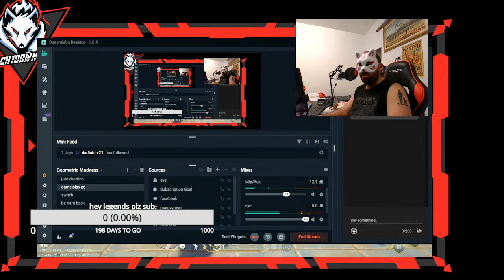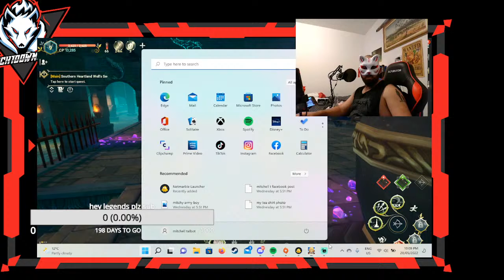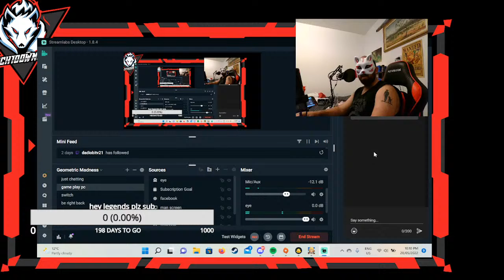(aus) ni no kuni crossworlds 1st play